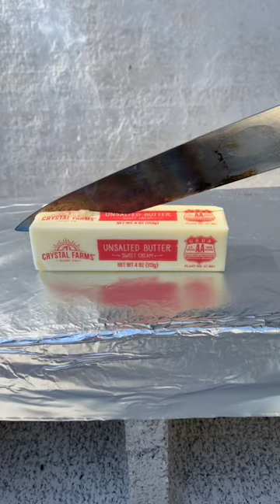1000° Knife VS Stick of Butter.